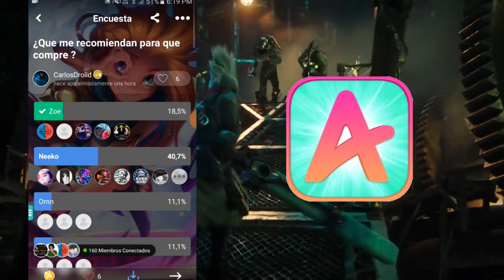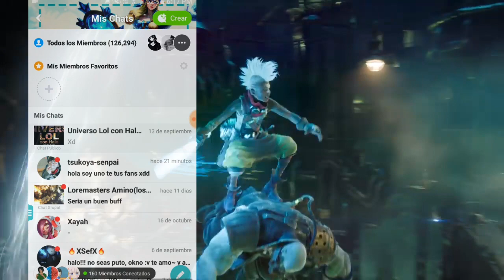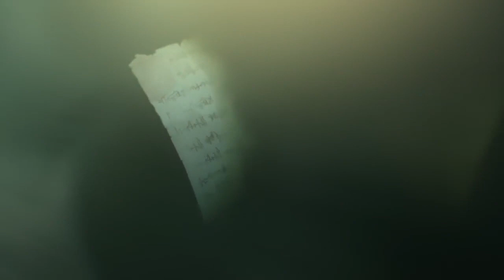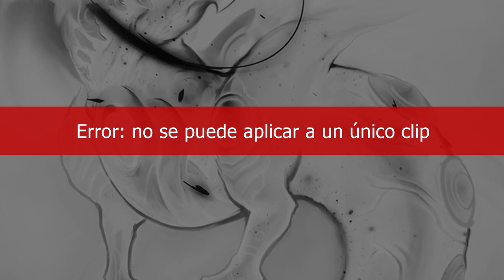TODAS LAS RAZAS EN LEAGUE OF LEGENDS Parte II | Universo Lol con Halo | Historias de campeones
Búscame como Halo y Ness LOL, sígueme y participa del concurso para ganar una linda Skin de Ashe reina cosmica!

Ascendidos, Darkins, Demonios, Espectro, Celestiales y Entes del Vacío que encuentras en el basto mundo del lore de league of legends. El regreso de Universo Lol con Halo cada domingo.

Si quieres conocer por tu propia cuenta esta pagina, aquí esta el